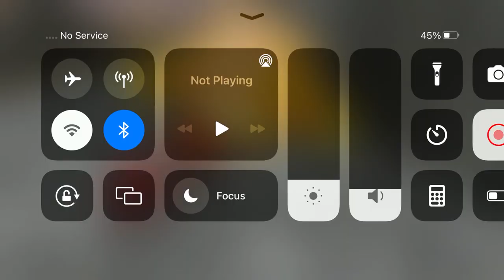Long Trailer Truck Transporter Excavator | Construction Vehicles Delivery | Android Gameplay